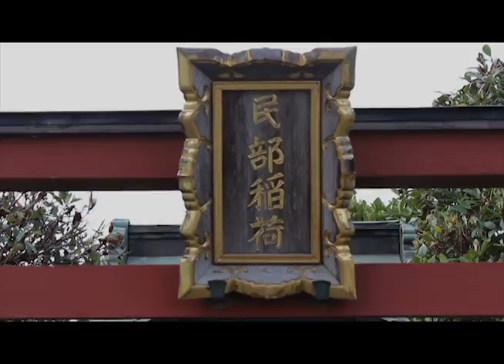西武線沿線 本川越 かんらんしゃ わんぱくホィール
本川越にあるデパート？まるひろにある　かんらんしゃ　わんぱくホィール